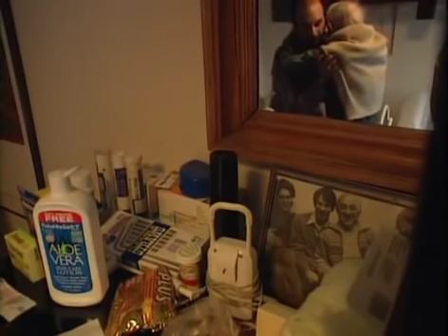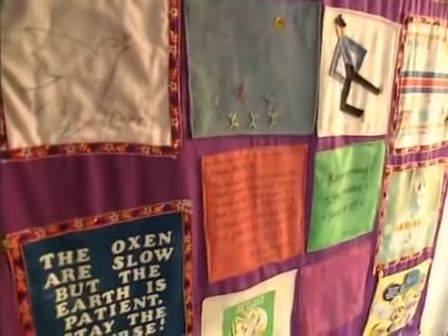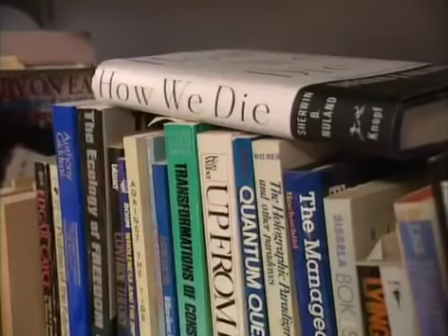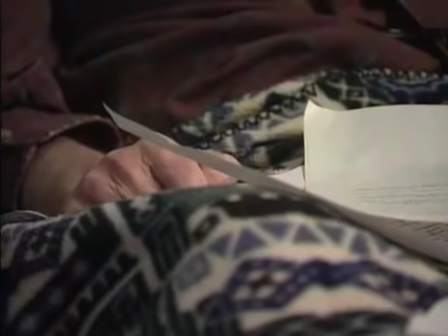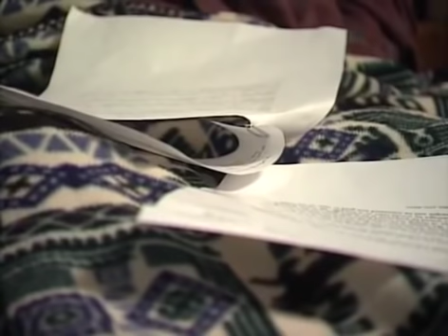(Tuesdays with) Morrie Schwartz: Lessons on Living, Ted Koppel Nightline Interview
Life Wisdom From Morrie.

Renowned journalist Ted Koppel conducted a series of interviews with former Sociology professor Morrie Schwartz during the last year of his life after being ...

Life Wisdom From Morrie-- and to my late mother --